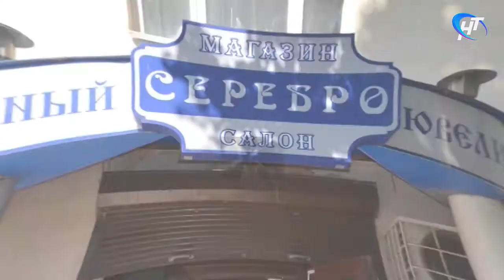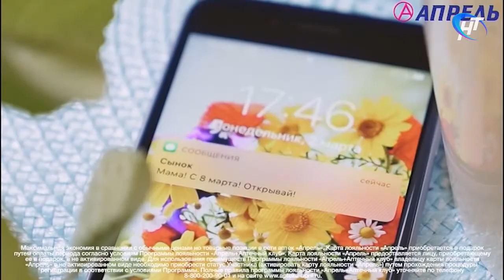Соседи. Народный артист РФ Александр Панкратов-Черный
В гостях у ведущего Сергея Пухачева советский и российский актер, кинорежиссер, народный артист РФ Александр Панкратов-Черный.
Народный артист РФ Александр Панкратов-Черный - гость программы Соседи. В студии Новгородского областного телевидения он поделился историями из своего детства и воспоминаниями о родной деревне, прочёл стихи собственного сочинения, а также рассказал о курьезах в своей жизни, которые находили его в самые неподходящие моменты.

При этом артист уверен, что он - настоящий счастливчик и очень удачливый человек. Везение - его партнёр по жизни.
Выпуск от 8 декабря 2020 года